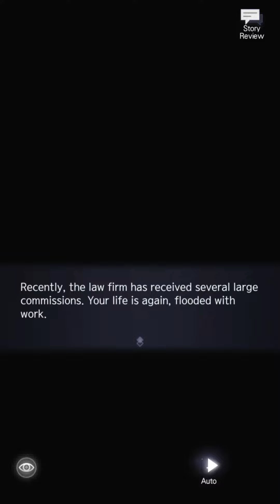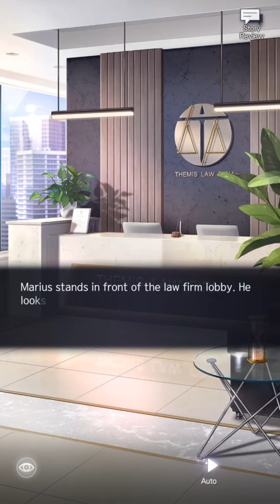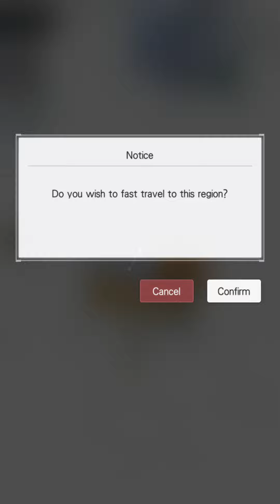Chapter 1 Masterpiece of Seasons Personal Story | Marius Von Hagen | Eng Sub S-Chinese Dub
Masterpiece of Seasons ✦ Limited-Time Event Preview

Hand in hand, we'll paint our future.

Event Period: 2022/11/1  - 11/11 （UTC+9）
Unlock Requirements: Complete Main Story 02-28
Event Access Point: Main Game Screen - tap on "Masterpiece of Seasons" to enter event

Event Details:
1. Complete "Masterpiece of Seasons" Event Story Tasks to obtain the Commemorative Badge.
During the event, proceed to Orchidshine - Von Hagen Estate and follow the instructions to search for sudden events. Complete Marius' Personal Story Main Tasks to receive S-Chips. Complete "Masterpiece of Seasons" Event Tasks to obtain the event exclusive Commemorative Badge "Colorful Painting Badge," Tears of Themis, and other rewards.
"Masterpiece of Seasons" event story and tasks will be released in phases.

※After the event ends, you may experience the "Masterpiece of Seasons" story again at Phone - GPS - Marius' Personal Story - Sweet Chapter. Event tasks will no longer be available after the event ends. The "Masterpiece of Seasons" story cannot be replayed.

2. Complete Event Daily Tasks to obtain random skill upgrade materials for Marius' cards.
During the event, Attorneys can accept and complete Event Daily Tasks to obtain random skill upgrade materials for Marius' cards. Note that only Marius cards can be used for debate tasks.

*Attention:
1. Personal Story Main Tasks and Event Daily Tasks will be automatically accepted upon entering the event. Attorneys may locate the corresponding Tasks using Track Target.
2. The green arrows marked on the interface and the green square in the map shown on the top right corner of the event panel are accessible signs. You can travel to another zone via these.